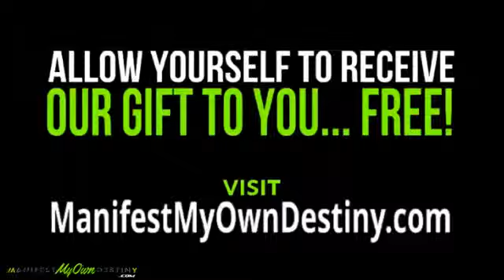Who Cares What THEY Think! Overcome Other Peoples Opinions and Your Own Self Doubt with Brené Brown